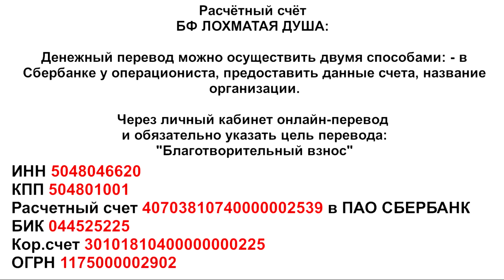Поделись куском хлеба_Hungry again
A lot of old and disabled dogs live in the shelter for four, five and more years. They have not found their families. But we can't throw them out on the street... ...and we can't put them to sleep either. They live and live with us for their age.

В приюте проживает очень много собак старичков и инвалидов живущих в приюте по четыре, пять и более лет. Они не нашли свои семьи. Но мы не можем выкинуть их на улицу... и усыпить мы их тоже не можем. Они живут и доживают с нами свой век.
 Adopt-a-Pet. Welcome.

Голодные телефоны:
Билайн: 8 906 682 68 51
Билайн: 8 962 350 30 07
Теле2:  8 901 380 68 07

Банковские Карты:
Alfabank: 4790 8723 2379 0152
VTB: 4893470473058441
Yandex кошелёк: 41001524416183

Our bank cards:
Visa Classic: 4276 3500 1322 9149
MasterCard: 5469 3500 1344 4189
Beneficiary of payment: Valenina Silich
Получатель платежа: Valentina Silich